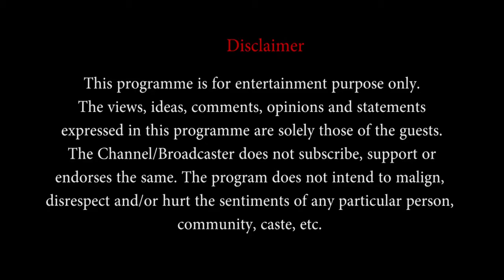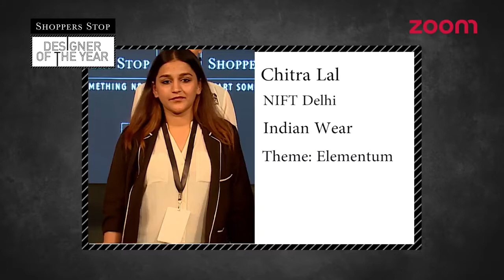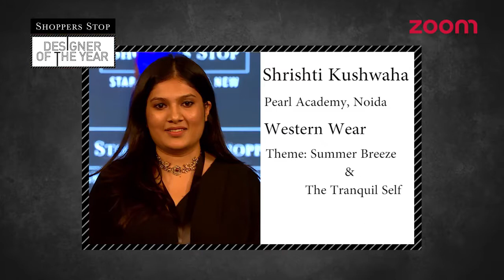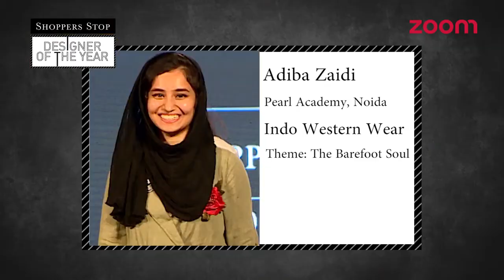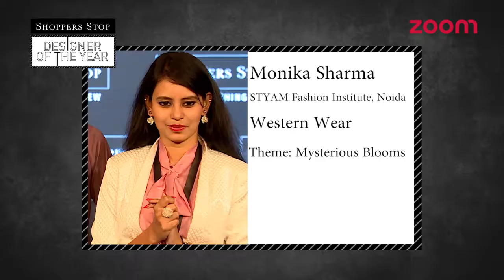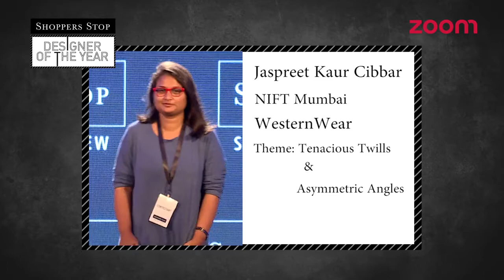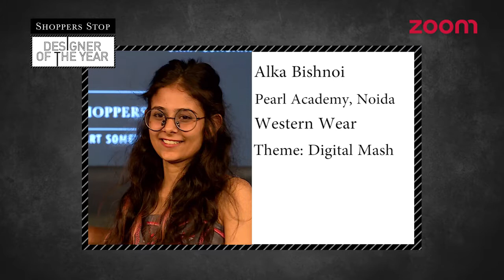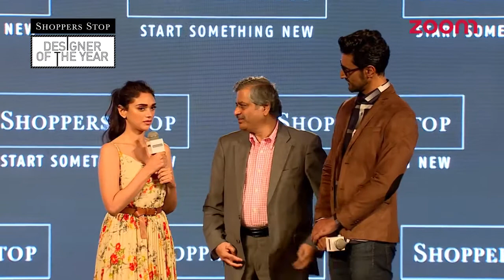Designer Of The Year 2017 | Shoppers Stop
A night that was filled with chic style & cutting edge design innovation. The Designer Of The Year 2017 final day showcased collections created by budding fashion designers from colleges across India.